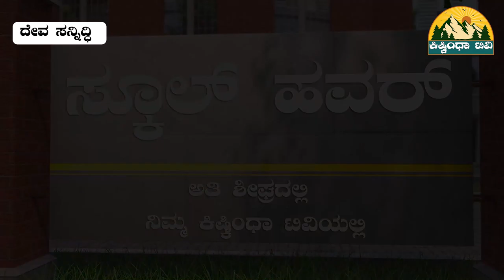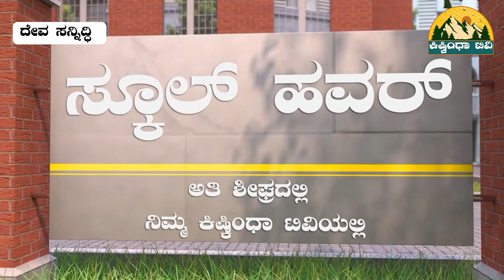KOPPAL & GANGAVATHI JATRA MAHOTSAVA